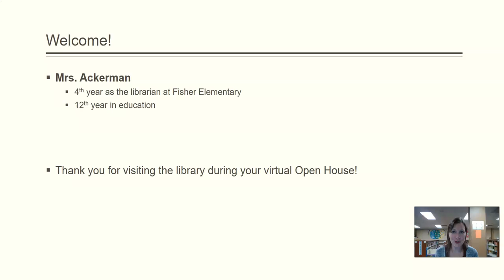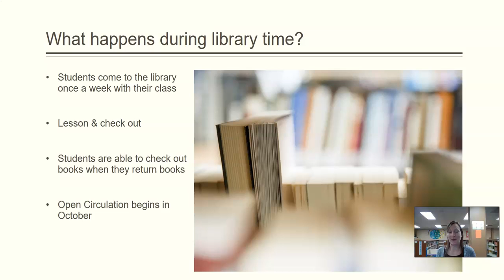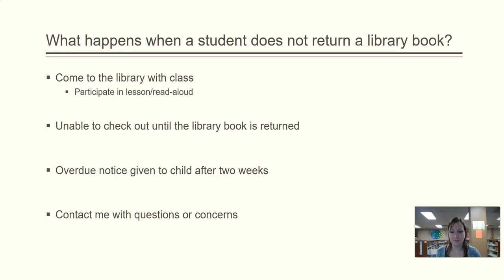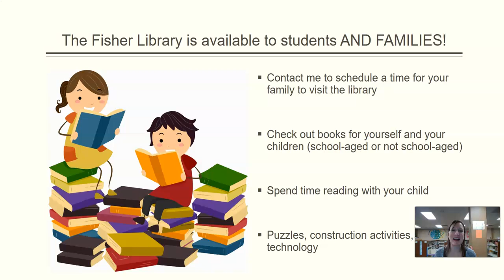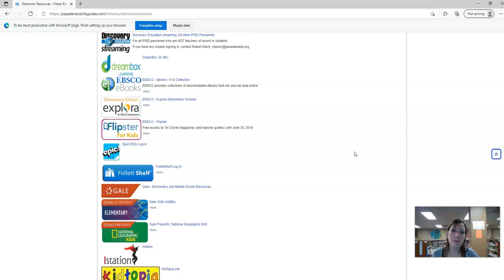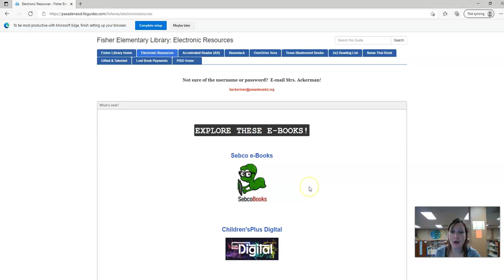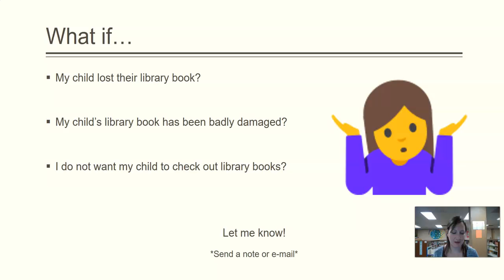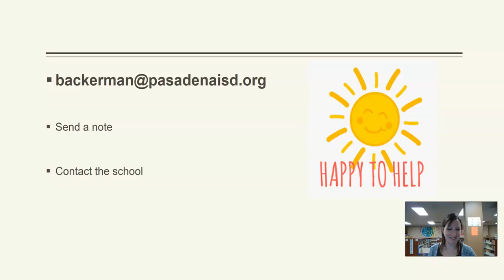Library Open House Video B Ackerman 2021 2022